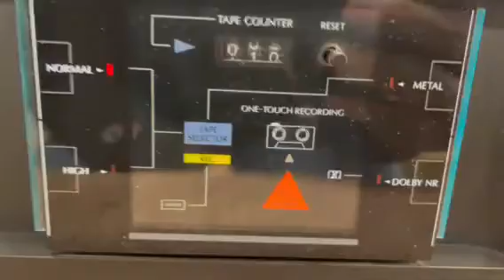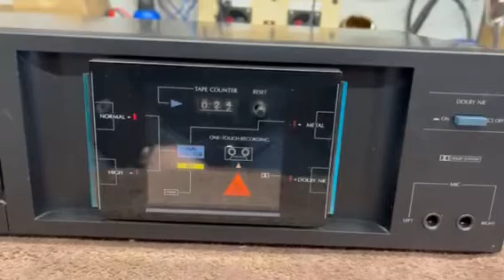Sansui D-59M Cassette Deck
Serviced/New Belts/New Lamps